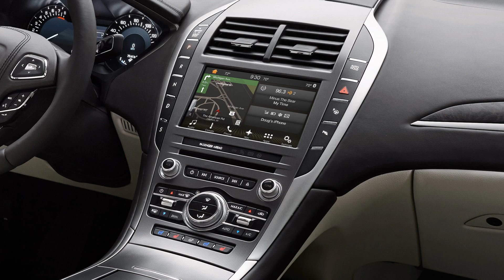Lincoln Mkz 2017 Test Drive